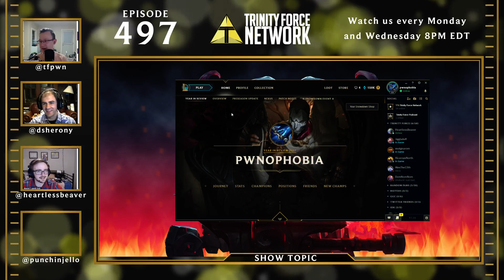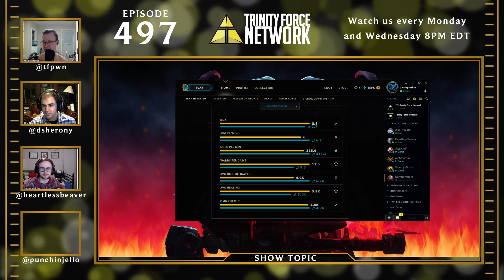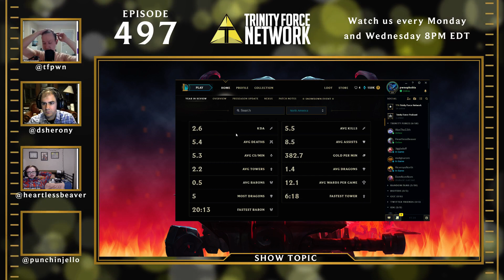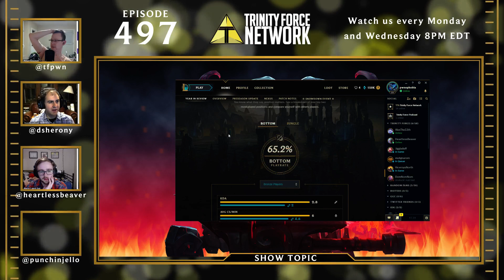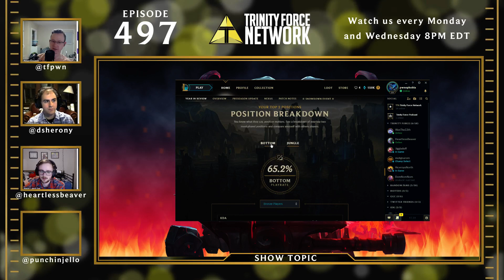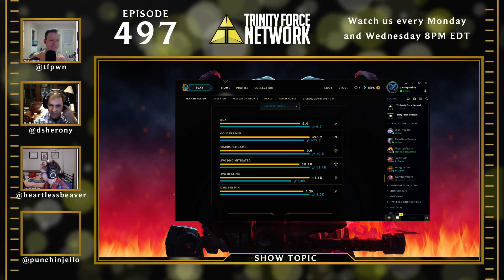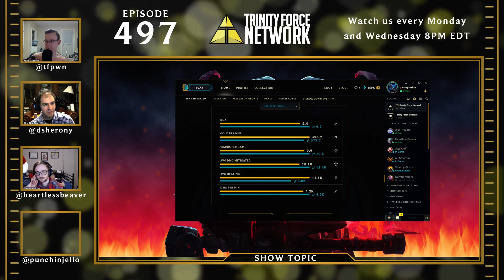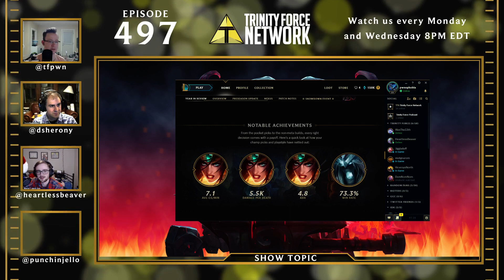The Trinity Force Podcast - Episode 497: "End of the Year"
The end of the year is fast approaching so we take a moment to talk about your year in review! Take a walk down memory lane and learn how to use the statistics presented to you to better your game play for 2018.

We'll start the show with a bit about statistics and end it answering a few listener questions. Did you ever hear about the catch up experience abuse? No? We'll tell you about it!

2017: The year we talked about jungle...a little too much.